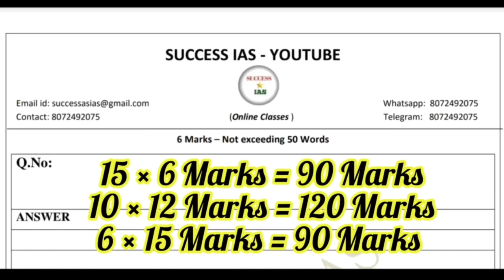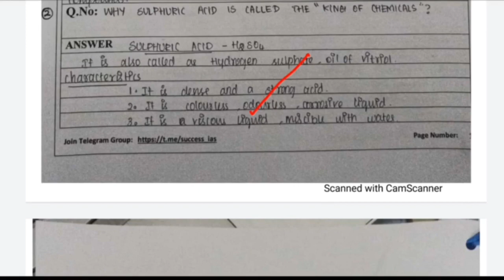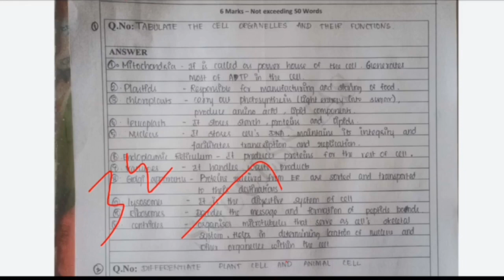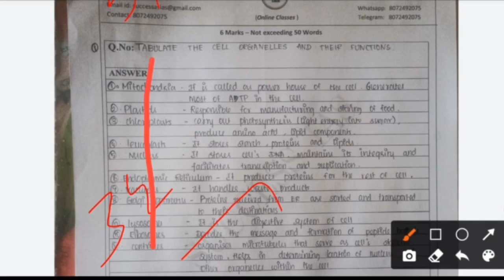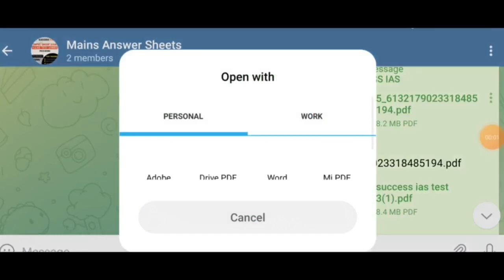TNPSC Mains Answer Writing and Presentation Tips✍️ Group 2 Mains Presentation Tips